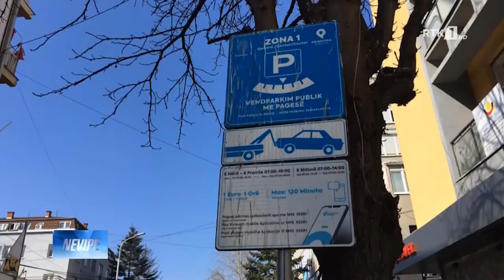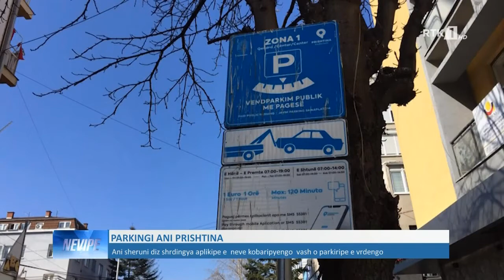LAJMET NË GJUHËN ROME - NEVIPE 04.03.2021